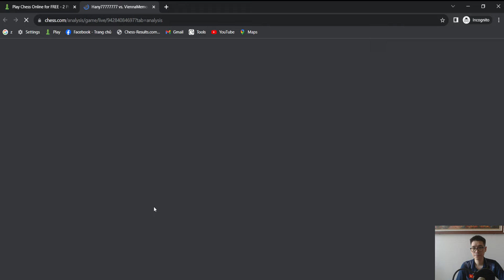How to play the Caro Kann Advanced Variation! GM Minh Le Speedrun #1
Hi guys, I am GM Minh Le! After some delay, finally I am able to create a speedrun account again, and here is the first game! Enjoy, and give me some feedbacks if possible!
Many thanks!